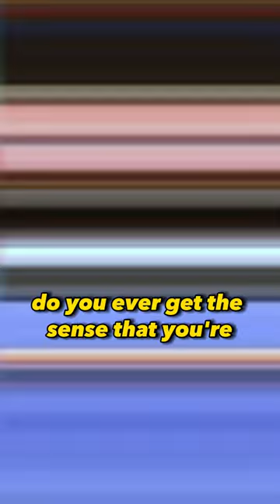New Episode With Dr. Lori Ochoa